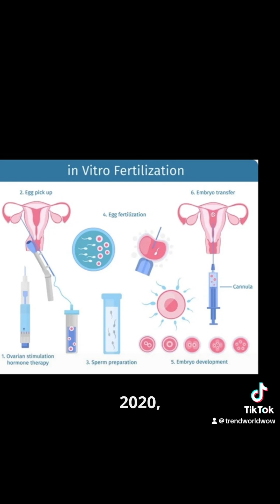Sibling embryos were frozen for over 2 decades! 🥶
the remarkable story of Molly Gibson, born in 2020, and her sister,  emma, born in 2017. Both were conceived from embryos frozen in 1992.

Molly's birth made headlines as she was the longest-frozen embryo to result in a live birth, with a record 27-year freeze. Her sister, emma, held the previous record.

The embryos were donated by an anonymous couple in 1992 and stored at the National Embryo Donation Center in Tennessee. Benjamin and tina Gibson adopted the embryos and gave birth to emma in 2017 and Molly in 2020.

This incredible story highlights advances in reproductive technology and the possibilities of embryo adoption.